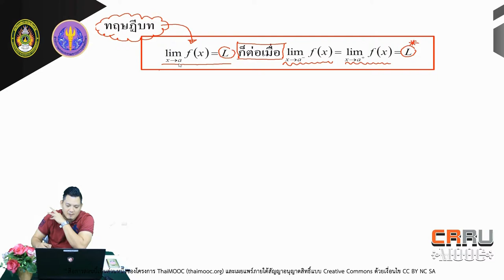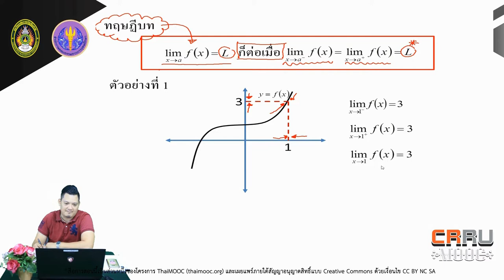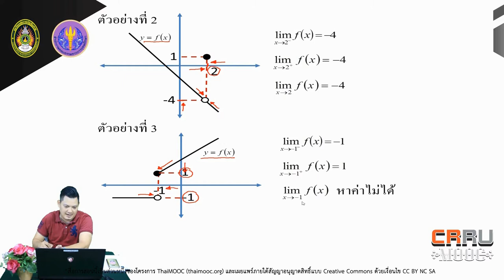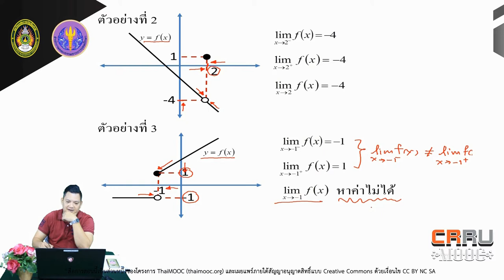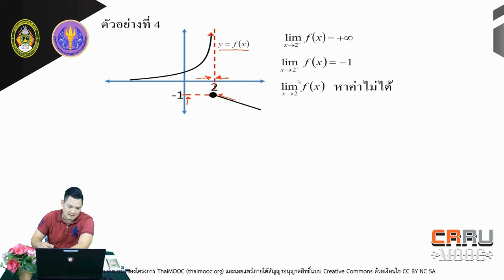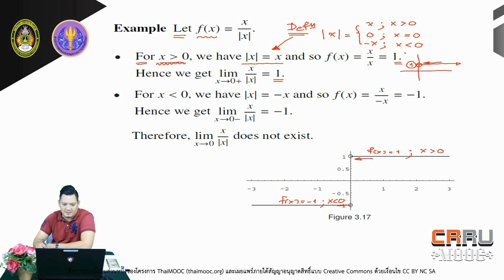ทำแบบฝึกหัดและเฉลย